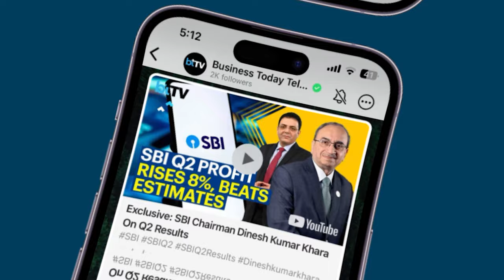'Top-Level Artrition Not A Concern For Us, Focussing On Upskilling For GenAI'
Tune in to watch Sakshi Batra in conversation with Prateek Aggarwal, Chief Financial Officer, HCLTech, and Ramachandran Sundararajan, Chief People Officer, of HCLTech as they discuss the macro environment, demand, and client spending picture. They also discuss on how GenAI is poised to grow bigger for the company in terms of focus, and upskilling needs. Attrition at a seven-year low is welcome, the company believes there is no concern about the top-level exits as of now, and also attrition rate would be in the band of 12-14% going forward. For the December quarter, the HCL Tech reported a 6.23 percent (YoY) growth in net profit at Rs 4,351 crore and 6.54 percent YoY in consolidated revenue at Rs 28,446 crore and for the next few quarters teh company believes momentum should continue.